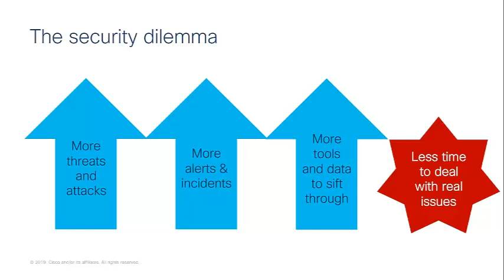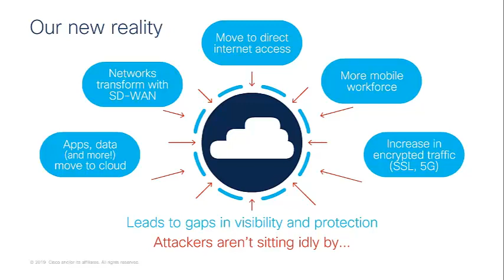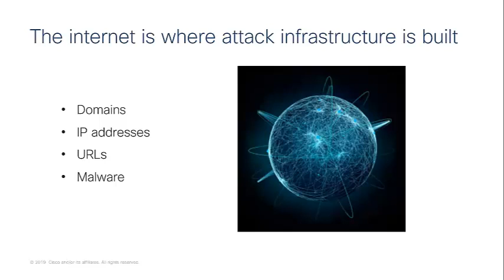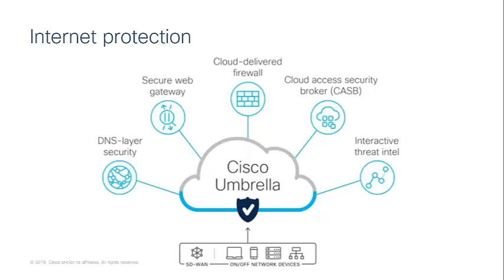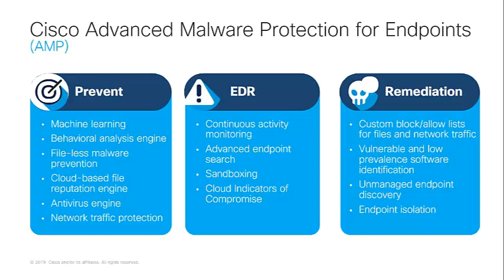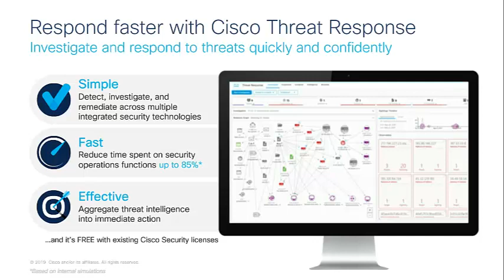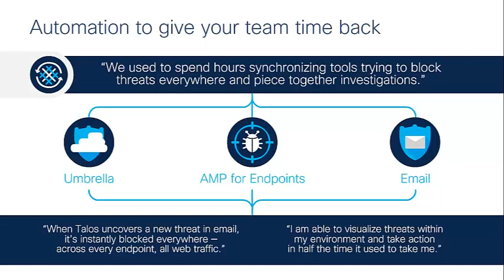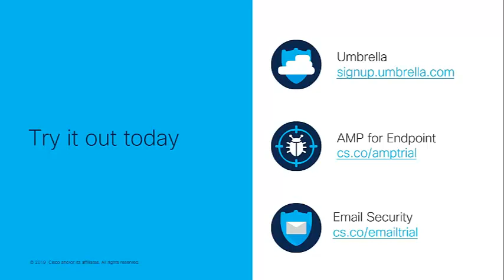The Big Easy - 3 steps to better security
When you look at the transition to cloud and transformation of the network, how does it impact how you think about security?

The majority of infections happen in 3 ways.
 So if we know this –why can’t we stop the rise of attacks?

Watch this webinar as we take a closer look at the #1 vector for attacks: email, the #1 target for attacks: endpoint and the #1 source of most attacks, the Internet.
Find out how to stop these attacks before they start, and safeguard your organisation against this turbulent attack.